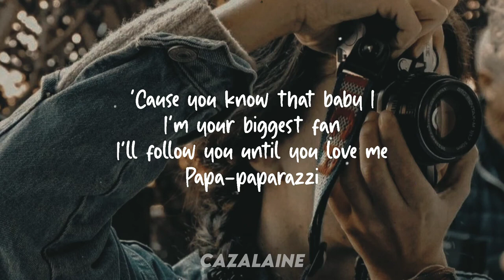alsa paparazzi Lyrics